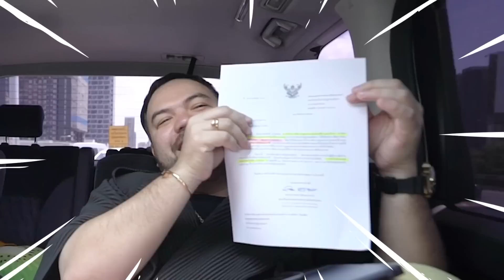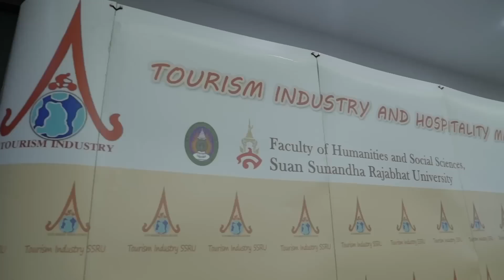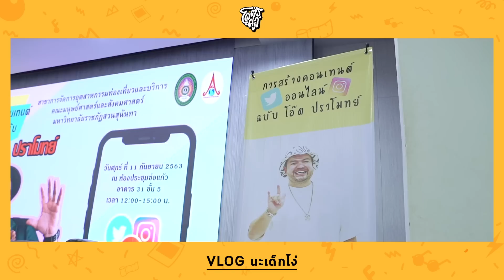VLOG นะเด็กโง่ | ยี่ห้อ “โอ๊ต ปราโมทย์” ทำงานโหด โปรดรู้ไว้!!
ขึ้นชื่อว่ายี่ห้อ “โอ๊ต ปราโมทย์” ต้องทำงานโหดอยู่แล้ว ก็ PARAOAT(ภาระโอ๊ต) มันเพิ่มขึ้นทุกวัน รันงานยาว ๆ ไปเลยจ้ะพ่อ บรรยายได้ พิธีกรดี แขกรับเชิญก็เด่น!🐻🐻